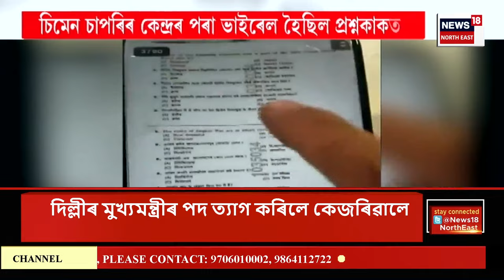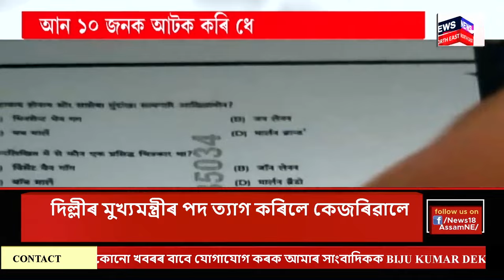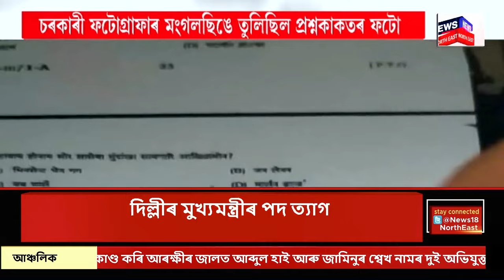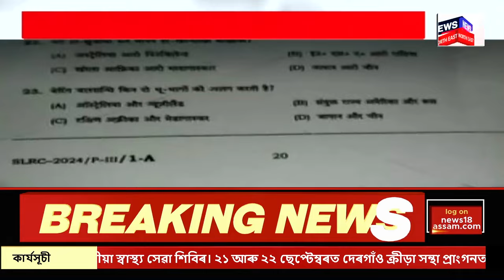Prime Time 18 | ৰাজ্যজুৰি পুৱাৰে পৰা চলিছে বিশ্ব খনিকৰক আৰাধনা | Biswakarma Puja 2024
Prime Time 18 |  । ৰাজ্যজুৰি পুৱাৰে পৰা চলিছে বিশ্ব খনিকৰক আৰাধনা। প্ৰতিটো অনুষ্ঠান প্ৰতিষ্ঠানত অনুষ্ঠিত হৈছে বিশ্বকৰ্মা পূজা। NEWS18 অসম নৰ্থইষ্টৰ কাৰ্যালয়তো পুৱাৰে পৰা চলিছে বিশ্ব খনিকৰৰ আৰাধনা। পুৱা বিশ্বখনিকৰৰ শ্ৰীচৰণত পূজা অৰ্চনা আগবঢ়োৱাৰ পিছত সন্ধিয়া অনুষ্ঠিত হৈছে নাগাৰা নাম।
0:00 Intro